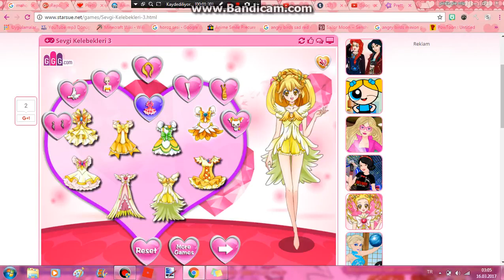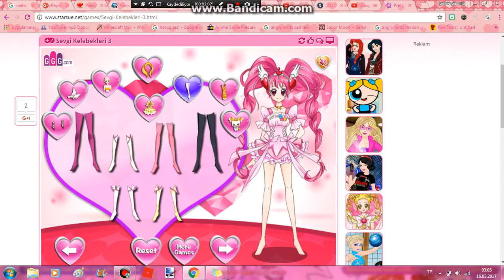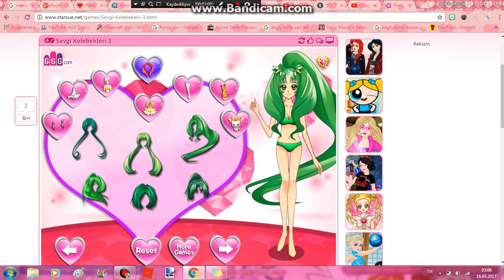Dress up #1 Pretty Cure 3 (REUPLOAD)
This video was re-upload to my other channel, I used to have a gaming channel until I completely abandoned my gaming channel, I might use my gaming channel for something else in the future.